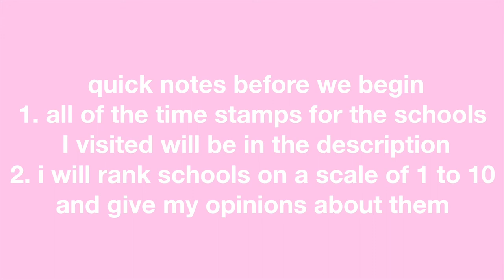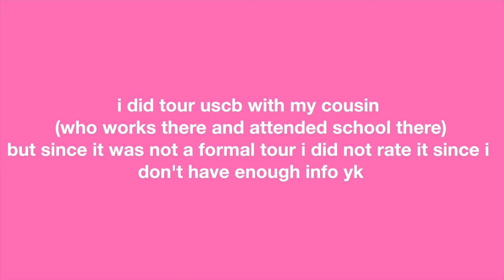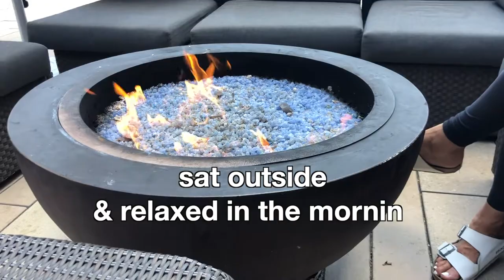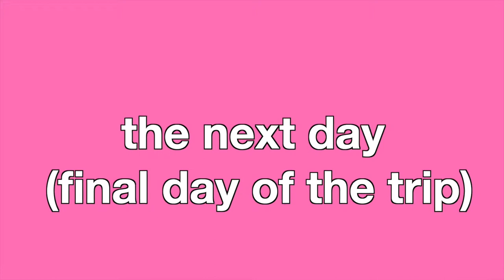california college tours 2021 *vlog*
In this video, I show you guys tours of 3 different California colleges: Cal poly, Chapman and San Diego State!

timestamps:
Cal Poly: 1:30
Chapman: 4:50
San Diego State: 6:57